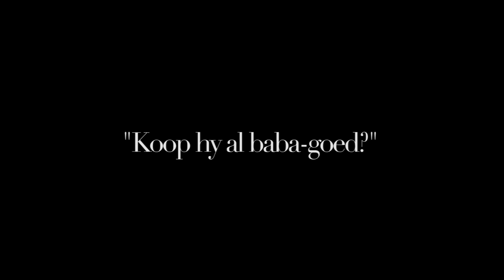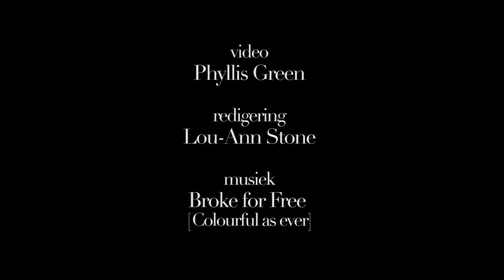Karlien van Jaarsveld vertel van haar swangerskap + hoe dit met Derick gaan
Met 'n nuwe CD op die rak en 'n rol in die musiekrolprent As jy sing is Karlien van Jaarsveld in haar element. Maar die groot lekkerte is dat sy 'n tweeling verwag (al het die media haar voorgespring met die verrassing). In dié video vertel sy wat gebeur toe sy uitgevind het sy's swanger, hoe dit met Derick gaan ná 'n moeilike tyd en waarna sy uitsien